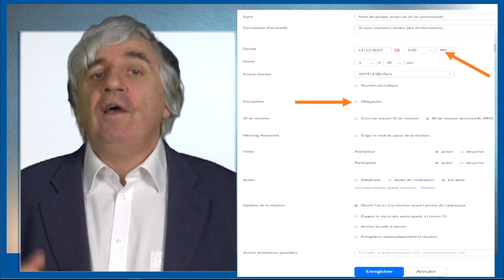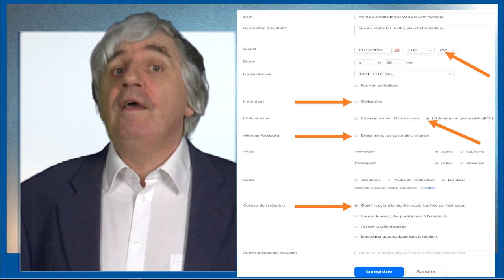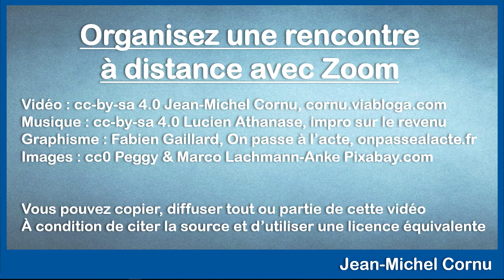Organisez une rencontre à distance avec Zoom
Que ce soit pour continuer vos activités ou bien pour garder le contact pendant la période de confinement, il est très facile d’organiser gratuitement une rencontre à distance qui soit également accessible même pour ceux qui n’ont pas internet. Nous allons voir comment faire avec l’outil Zoom.